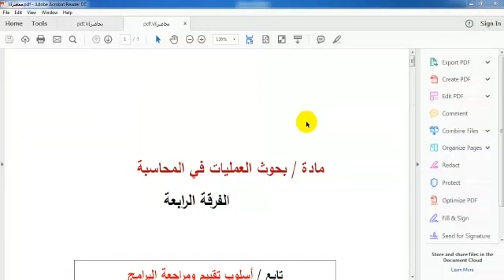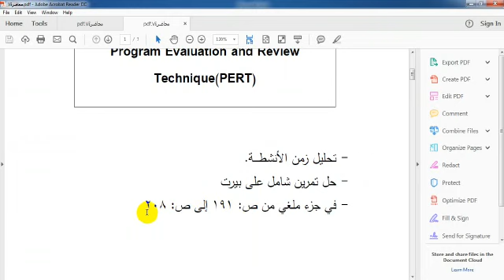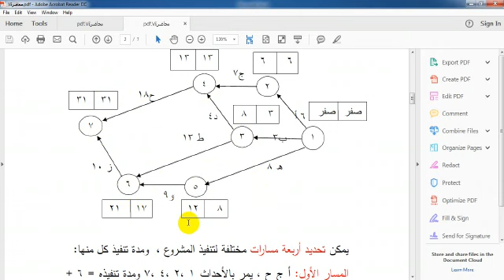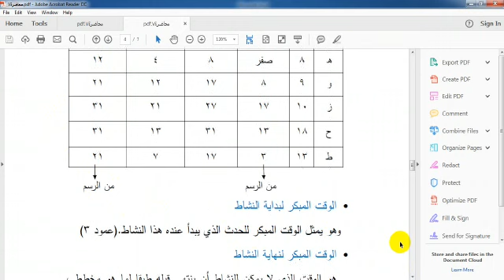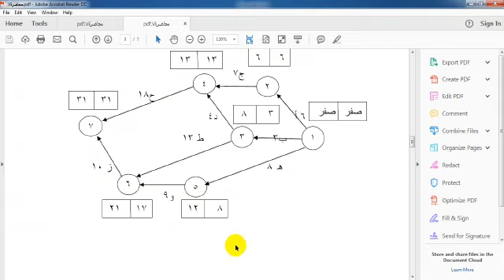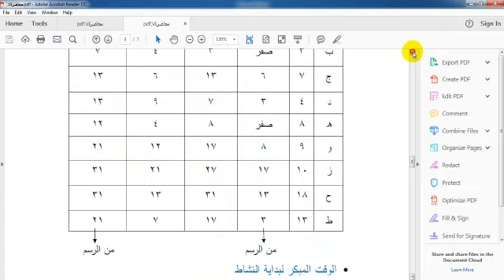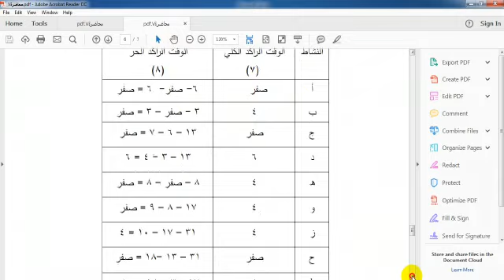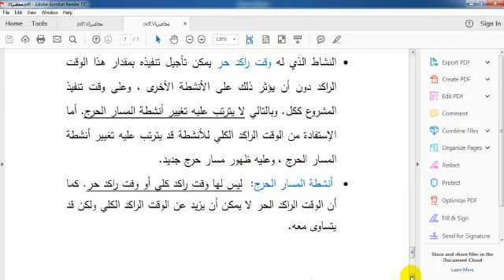الفرقة الرابعة عربى محاسبة مادة بحوث العمليات فى المحاسبة د. هبة الطنطاوى 9/5/2021